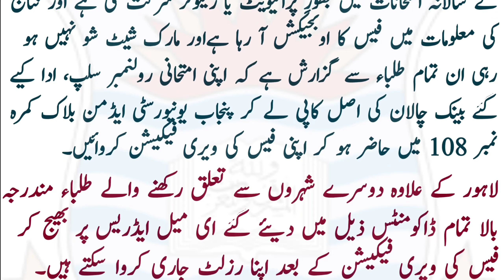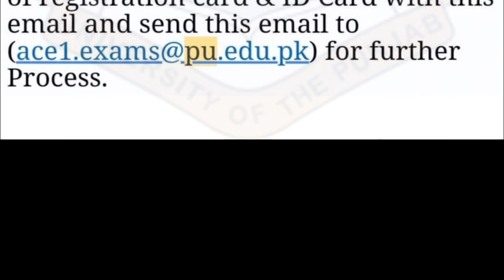BA/BSc/BCOM/ADP Part-I-II | Fee issues in result information | Annual Exams 2022 | Punjab University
BA/BSc/BCOM/ADP Part-I-II | Fee issues in results information | Annual Exams 2022 | University of the Punjab | Punjab University.